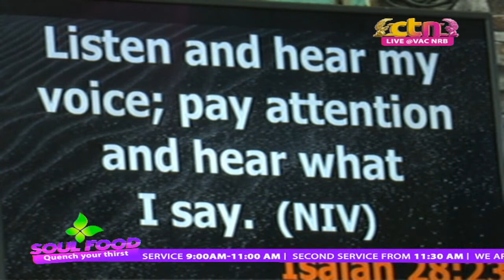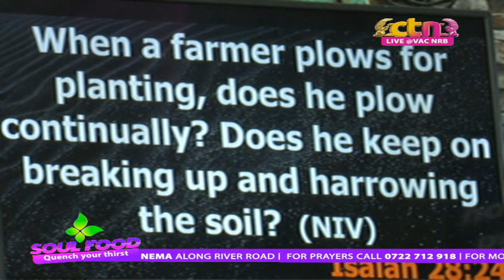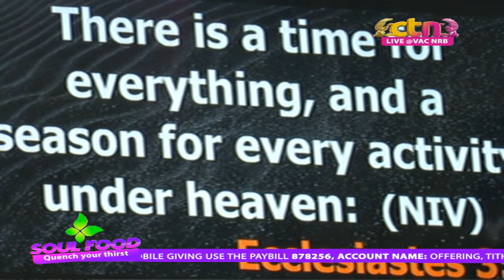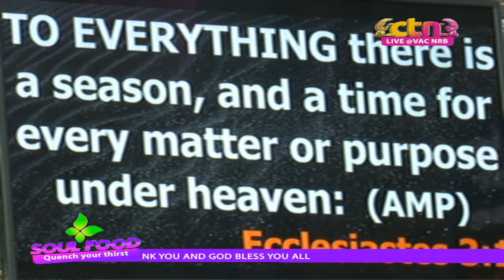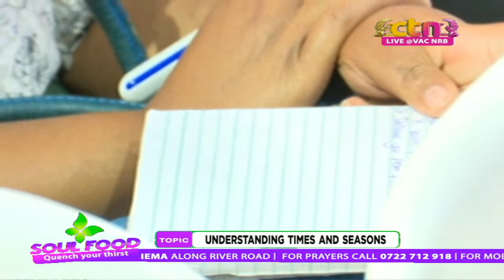Understanding Times And Seasons I Pastor Alice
SHOW: SOUL FOOD
HOST: Rev Ruth Wamuyu.
VENUE: Victors Assembly Church Nairobi